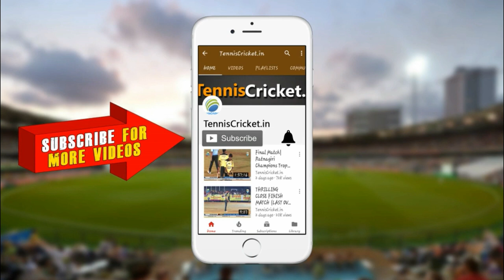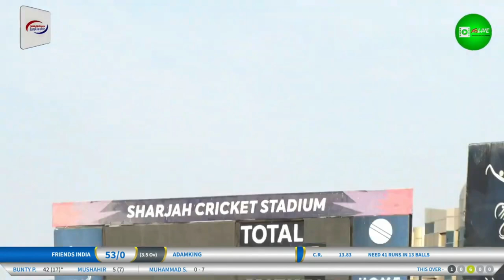51 Runs in 22 Balls (Bunty Patel) || Tape Ball Championship 2022, SHARJAH (UAE)